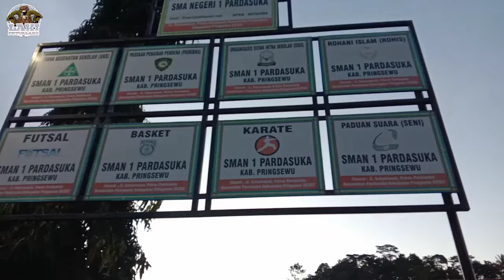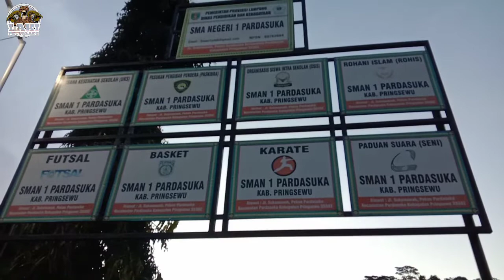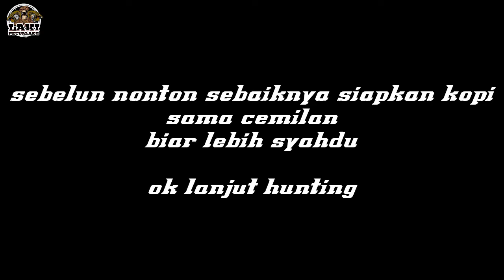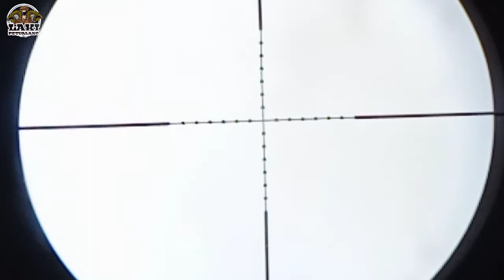Hunting tekukur + tupai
backsound// Gambang suling Alip ba ta